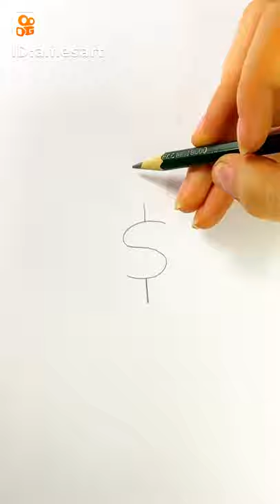15 de octubre de 2021